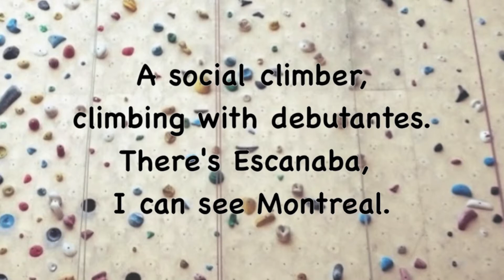Phineas And Ferb - Don't Fall Lyrics (HD + HQ)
Song: Don't Fall
By: Robbie Wyckoff
Episode: Just Desserts